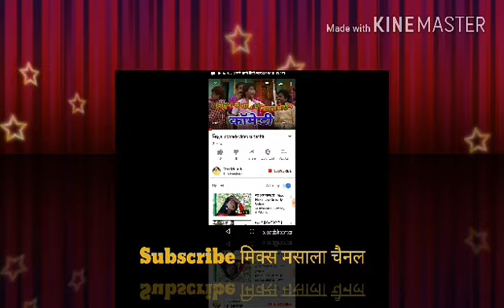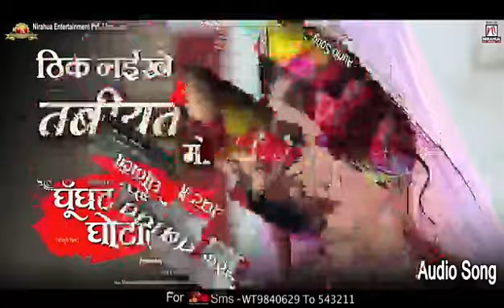ठीक नईखे तबीयत मोर-Bhojpuri movie song [घुंघट में घोटाला]